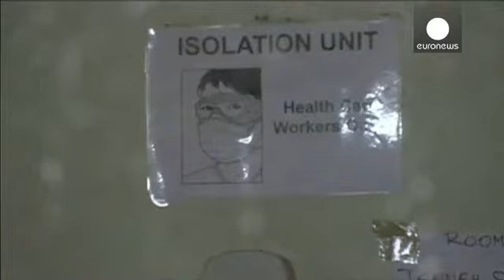Ebola: in Liberia si torna a scuola, Sirleaf "Piano Marshall per Paesi colpiti"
Primo giorno di scuola in Liberia dopo 7 mesi di chiusura forzata a causa dell'epidemia di Ebola. È la prima conseguenza del calo significativo del numero di nuovi casi dall'inizio del 2015. La Liberia riapre le scuole quattro settimane dopo la Guinea e sei settimane dopo la Sierra Leone.

Only 15% of the patients with Ebola who were... Ebola Trending News (@Ebolatrends) February 24, 2015